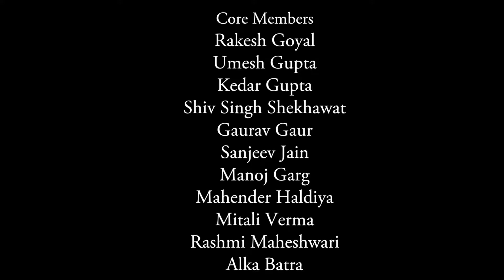Ajeeb Dastan Hai Yeh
Dil Apna Aur Preet Parai (1960)